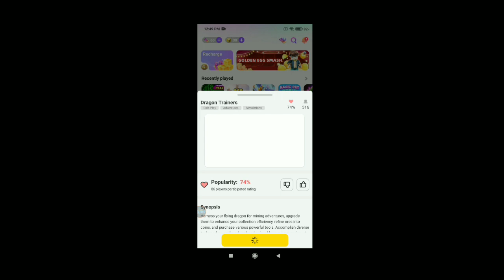Blockman Go Home || New Game Dragon Trainers Is Come...